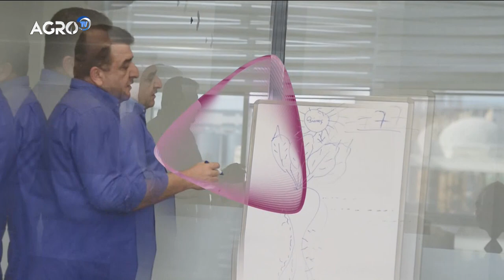Şeker Pancarında Hastalık ve Zararlılar; Cercospora / Pancar Şekeri - Agro TV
Pancar Şekeri programında bu hafta Şeker Pancarında Hastalık ve Zararlılar; Cercospora Ziraat Mühendisi Oğuz Kavuncuoğlu anlattı.

Televizyon Kanal Frekans Ayarlarımız:

UYDU ADI: TÜRKSAT (42.0 E)
ALIŞ FREKANSI: 12.458 MHz
POLARİZASYON: DİKEY (V)
SEMBOL HIZI: 30.000 ksps
FEC DEĞERİ: 3/4
                       ŞİFRESİZ